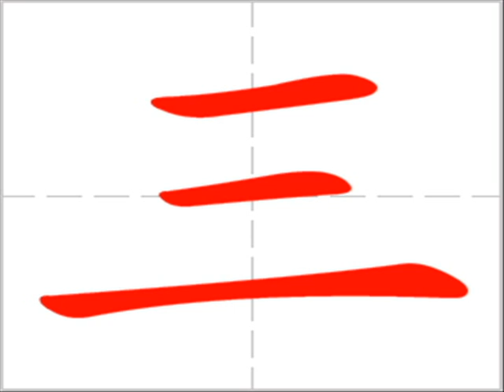Learn Chinese Writing Stroke Number 学习中文写字笔顺数字 1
Learn Writing Chinese Stroke Number 学习写中文笔顺数字 1